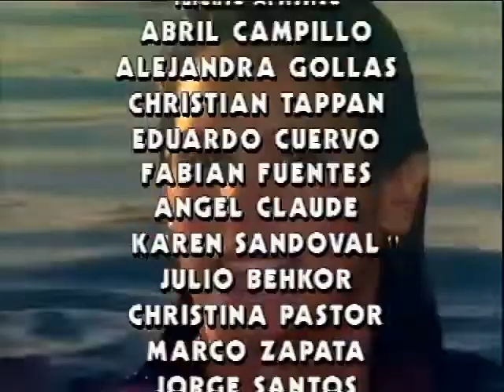Ángela le confiesa a Roberto que Roxana es una criminal: Amigas y Rivales